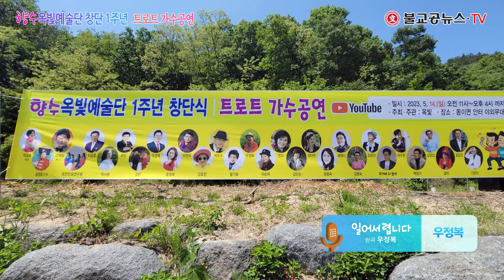옥빛예술단 1주년 공연, 우정복 - 일어서렵니다